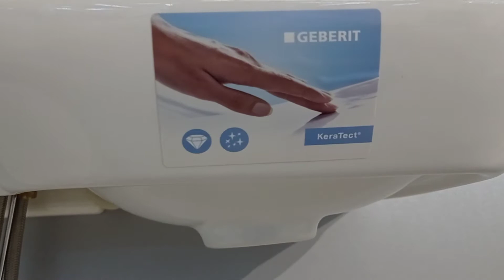Hansgrohe Logis 71070000 basin mixer Geberit MyDay 125440600 small washbasin маленькая раковина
Hansgrohe Logis 71070000 basin mixer Geberit MyDay 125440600 small washbasin маленькая раковина умивальник Keramag